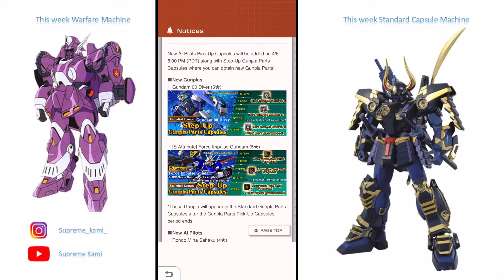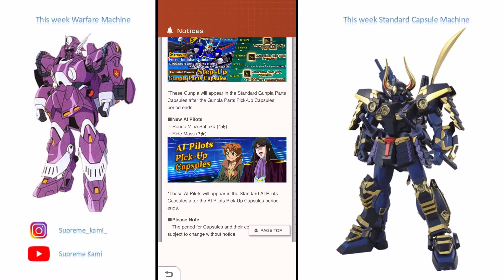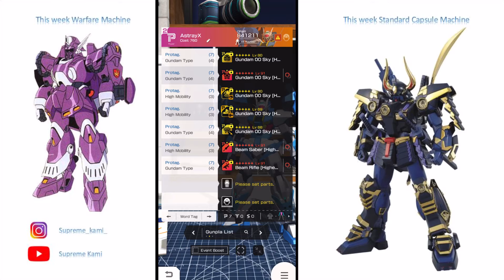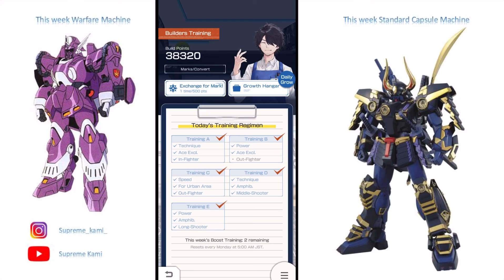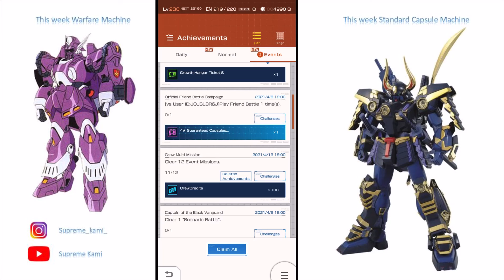(GBGW) Let's Talk - Upcoming Content: 1/100 Force Impulse & 00 Diver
My prediction for a new Gundam Battle Festival banners turned into two standard units but one being a new 1/100 alteration Force Impulse Gundam.